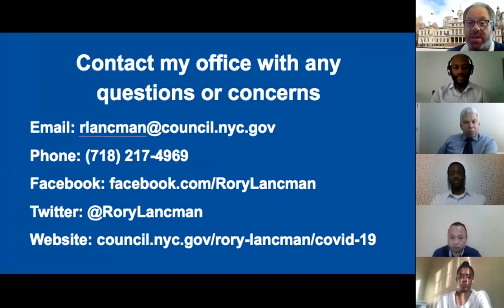Covid-19 Virtual Town Hall on Small Business